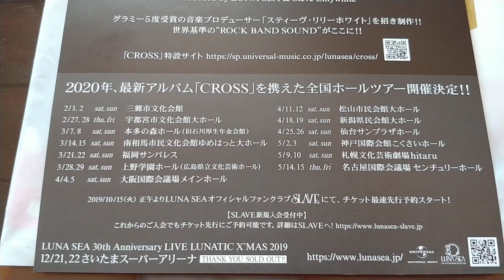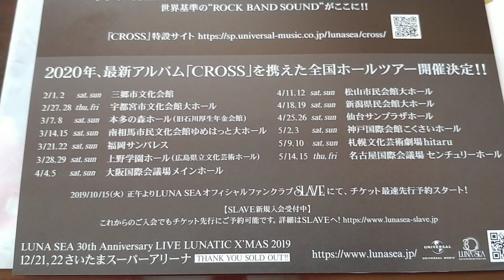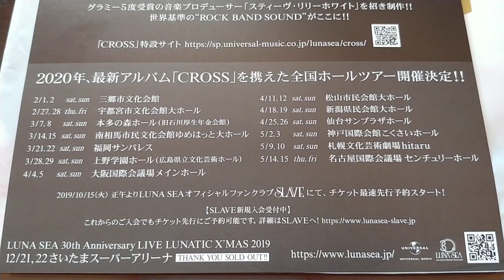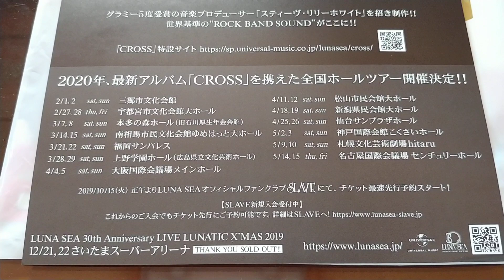【LUNA SEA】【ツアーに向けて2】CROSS TOUR 2020 SLAVE指定席状況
SLAVEシート八連敗のトラウマの中SLAVE指定席のエントリー完了しました。
全部行きたいけど全部行ったら出費がヤバい…